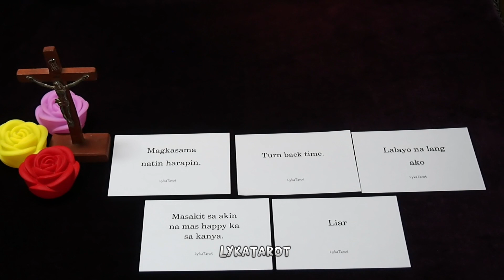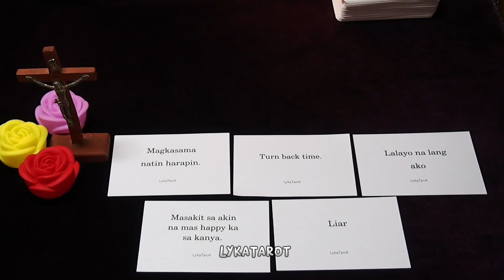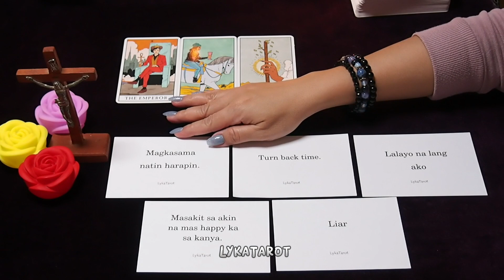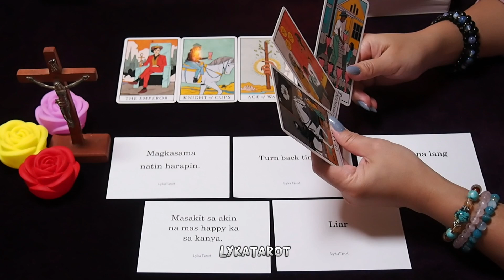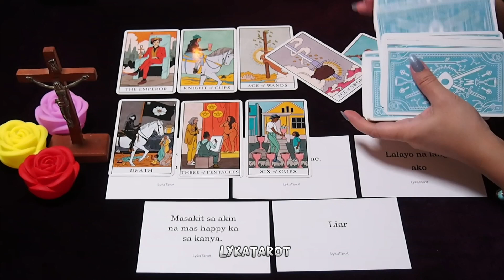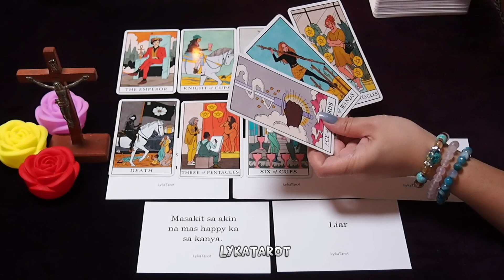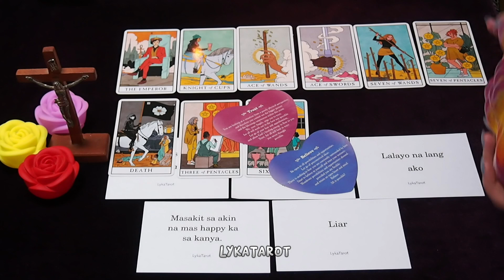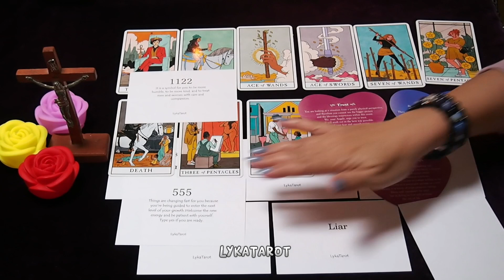Immature sya kaya may problem.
🪷FOR INSIGHT & GUIDE READING ONLY.
🪷 GENERAL READING
🪷TAKE WHAT RESONATE AND LEAVE WHAT DOESN'T.
🪷TIMELESS READING.

Mabagal ako mag upload.
May part time Kasi ako minsan naiiba pa ang shift.
Salamat sa pangunawa.

LYKATAROT
2021